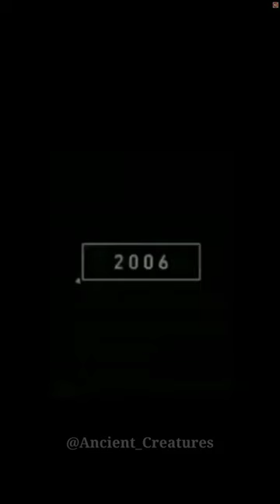2023 Dragon fly and 5000 Dragon fly || Ancient Creatures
2023 Dragon fly and 5000 Dragon fly || Ancient Creatures video dragonfly 5000bce #2023